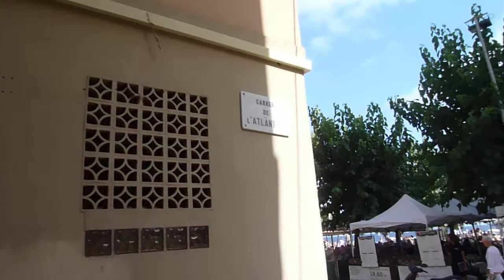Barceloneta Atlantida Avenue